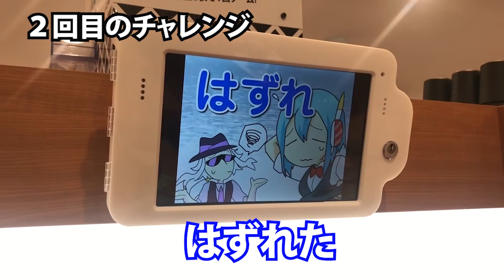【178突撃隊】くら寿司を徹底解剖！「ビッくらポン」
寿司公式Youtuber。
1・7・8・ことイナバがお送りします。
大体17時∞分にアップ！一年で178本投稿予定！

スマホなら右上のメニュー›字幕で
外国語字幕を順次表示されます。
*subtitles are available from the upper right menu in smartphone.

コメント上での個別のご回答は致しませんのでご了承ください。
※税に関する表記は配信当時のままになります。